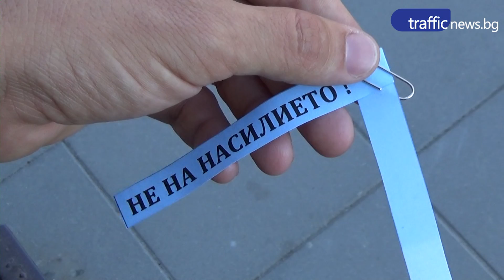Лекари от Пловдив първи протестираха срещу агресията